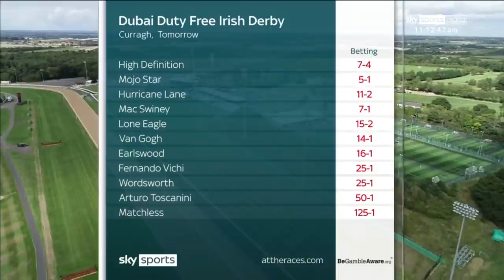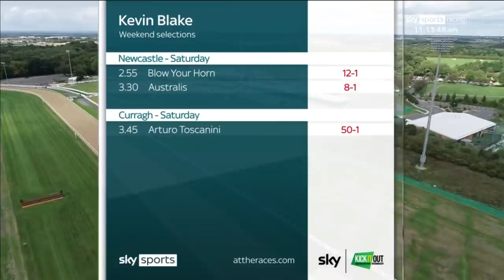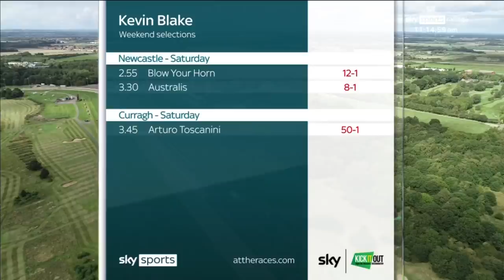Kevin Blake | 50/1 tip for the Irish Derby and other weekend fancies!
Ahead of a whole host of very competitive racing this weekend, we've enlisted Kevin Blake to help try and find you winners!

He joined Gina Bryce on Sky Sports Racing to look ahead to the Dubai Duty Free Irish Derby, as well as the William Hill Northumberland Plate, which you can watch live from Newcastle this Saturday at 3.30pm on Sky Sports Racing!

What are your best tips this weekend?